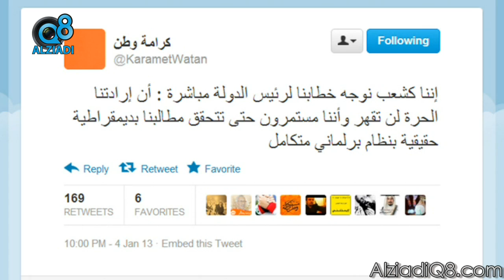كلمة مسلم البراك عبر "الزيادي" بعد خروجه من المستشفى عن مسيرة كرامة وطن 5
كلمة مسلم البراك بعد خروجه من المستشفى عن مسيرة كرامة وطن 5

احمد السعدون فيصل المسلم مسلم البراك عبدالرحمن العنجري مبارك الوعلان خالد الطاحوس عبدالله النيباري جمعان الحربش وليد الطبطبائي أحمد الديين محمد الجاسم مرزوق الغانم صالح الملا أسيل العوضي عادل الصرعاوي محمد الخليفة خالد الشليمي عباس الشعبي عبيد الوسمي خالد الفضالة ضيف الله بورمية دولة أحمد الفهد السور الخامس الشعب يريد اسقاط الرئيس ارحل ساحة الصفاة ساحة الأرادة شباب الكويت الشيخ جابر الغزو العراقي الحركة الطلابية دواوين الأثنين مبارك النوت فيصل الصانع محمد المرزوق عبدالله النفيسي استجواب رئيس مجلس الوزراء الكويتي ناصر المحمد الصباح عدم تعاون مجلس الأمة الكويتي الرمز احمد الشريعان احمد الخطيب المنبر الديمقراطي الكويتي التحالف الوطني الديمقراطي سامي المنيس محمد الصقر محمد الوشيحي عبدالله بوفتين عبدالوهاب العيسى فهد الزامل استجواب محمد الجويهل نبيل الفضل عبدالحميد دشتي سلوى الجسار معصومة المبارك صفاء الهاشم رولا دشتي ندوة مسيرة كتلة الاغلبية كتلة العمل الشعبي كتلة التنمية والاصلاح كتلة العمل الوطني الوسط الديموقراطي المستقلة الأئتلافية الأتحاد الأسلامي القائمة الأسلامية السلف حدس الأخوان فهد الخنة قناة اليوم الزيادي قناة سكوب قناة الراي قناة الوطن
 kuwait alziadiq8 q8